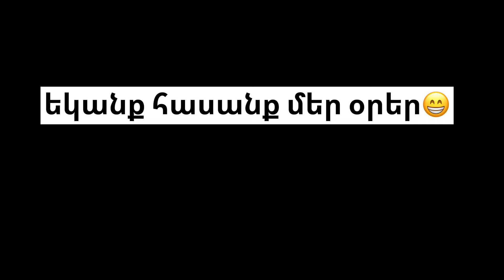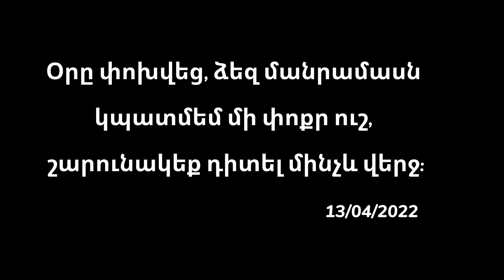🎉 Birthday Vlog! 2 տարեկան Լեոն/ Նկարներ եւ վիդեոներ, որ դեռ չեք տեսել🎉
Ընկերներ ջան, գիտեմ որ այսօր արդեն պետք է լիներ Զատիկի վլոգը, բայց հավատացեք երկար ժամանակ պահանջվեց մոնտաջել վլոգը: Հուսամ կհավանեք☺️